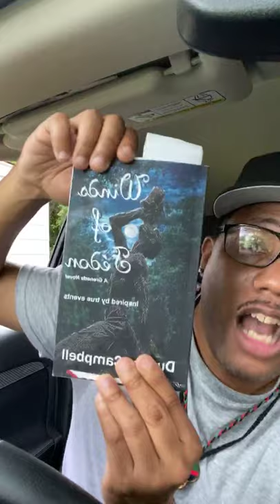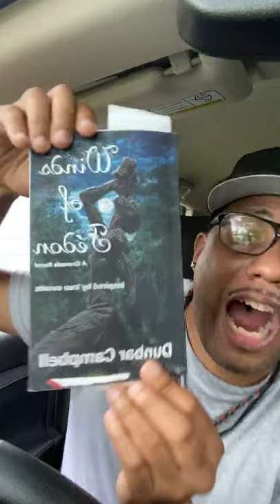The Fèdon Rebellion March 2 1795 - June 19 1796, Grenada Maroons, Correct History - Haki Shakur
🇬🇩 The Fèdon Rebellion March 2, 1795 - June 19, 1796 Grenada Maroons, The commercialization of Ourstory by The black bourgeoisie Free The Land!

Streamed live from Facebook